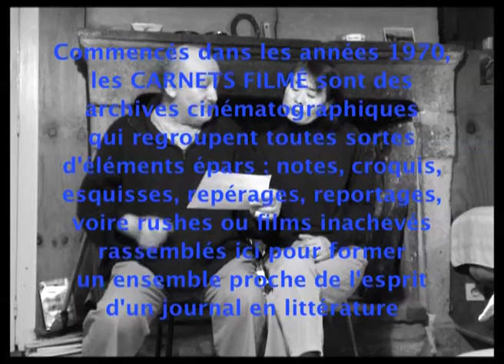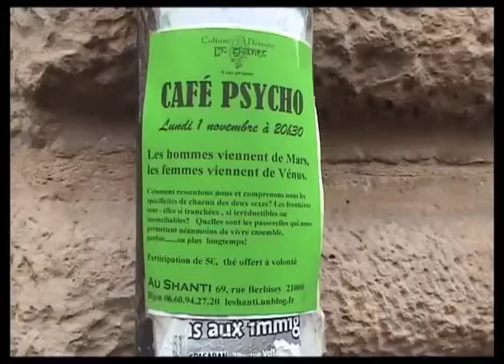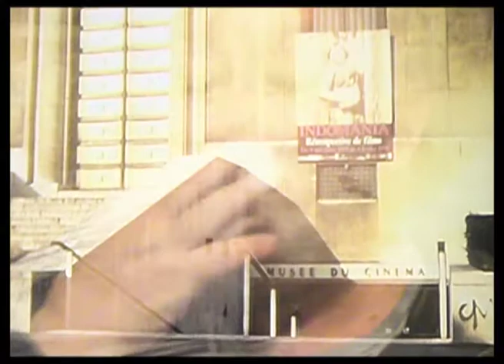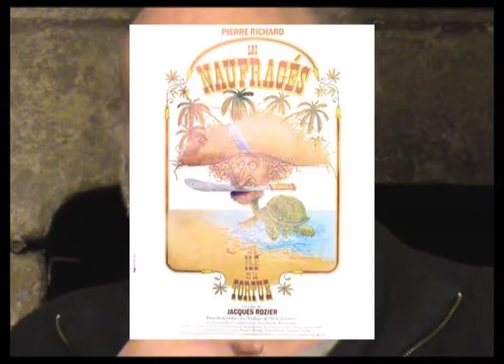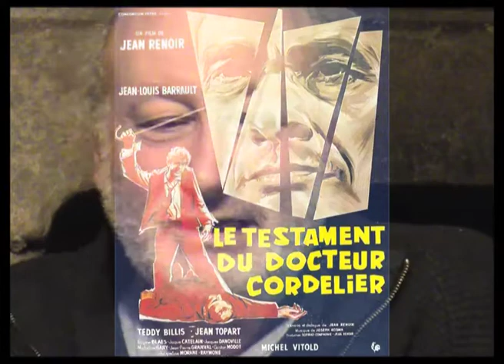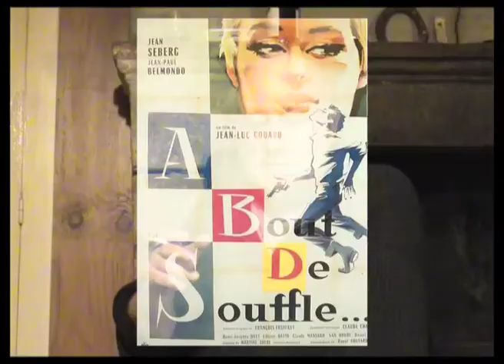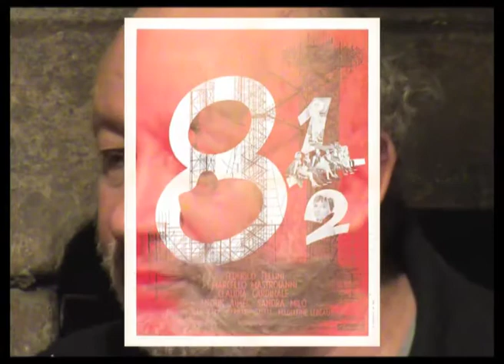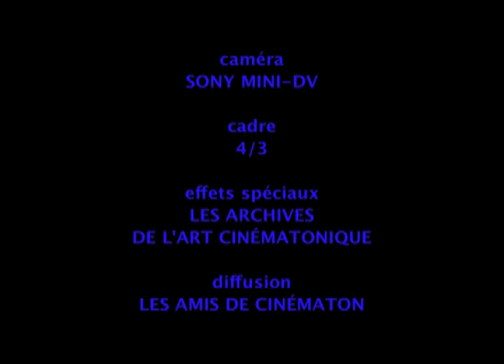Vincent Nordon vous salue bien (2010) de Gérard Courant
"Vincent Nordon vous salue bien" est une nouvelle rencontre entre Gérard Courant et le cinéaste et écrivain Vincent Nordon qui fait suite à une première, "Vincent Nordon raconte Straub, Huillet, Pialat et Cinématon", filmée 10 ans plus tôt, le 18 janvier 2001.
Dans ce deuxième acte, tourné à Selongey, en Bourgogne, où Vincent Nordon s’est installé en 2005 dans le village de sa naissance, ce dernier parle longuement de la genèse de son nouveau livre, à paraître au début de l’année 2011 : "Les Huillet". Ce livre traite des rapports qu’a entretenu Vincent Nordon, durant ces quarante dernières années, avec le couple de cinéastes Jean-Marie Straub et Danièle Huillet, dont il fut l'ami et l'assistant.
Ce dialogue autour du cinéma ne se limite pas à Jean-Marie Straub et Danièle Huillet. Il s’intéresse à d’autres maîtres du cinéma : Kenji Mizoguchi, Jean Renoir, Jean-Luc Godard, Jacques Rozier, Jean Cocteau, Federico Fellini et aussi à Jean Eustache, Jean-François Adam, Paula Delsol, Michael Haneke, Ingmar Bergman, Michelangelo Antonioni ou encore à Henri Langlois, le père de la Cinémathèque française et à la comédienne Anna Karina.
Le ton de cet entretien, au constat lucide et parfois désabusé sur l’état du monde, n’étonnera pas ceux qui connaissent Vincent Nordon dont le franc-parler est aux antipodes de la langue de bois.